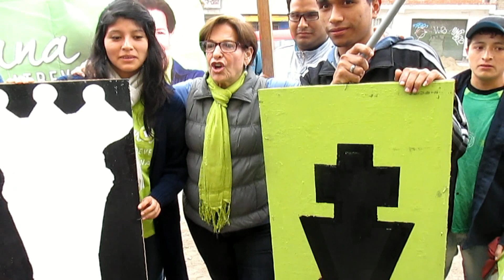Susana Villaran recorriendo VES